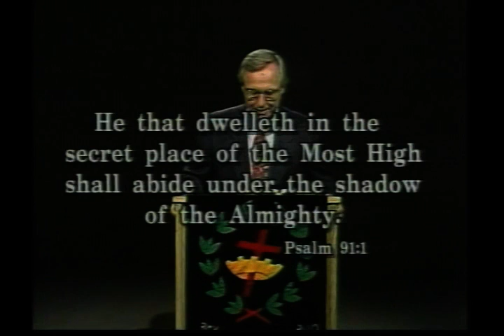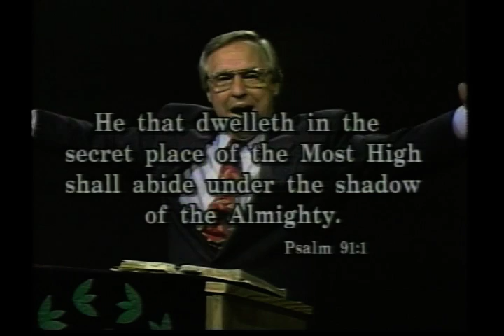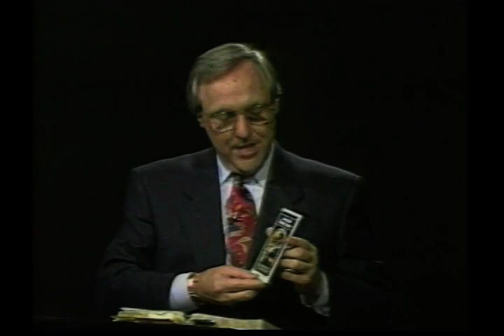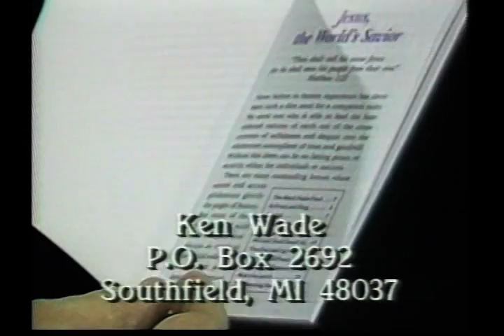The Way, The Truth, and The Life 6 2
Bible Teaching
Ken Wade
28:41
6/2/17